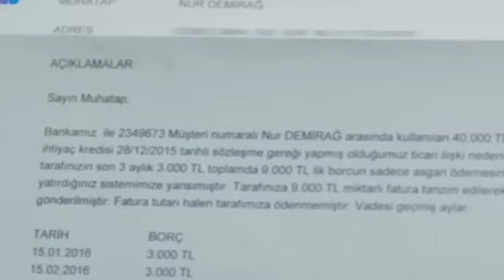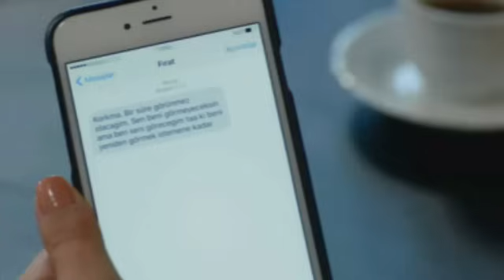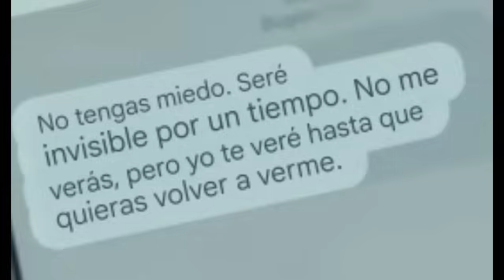No Te Vayas Sin Mi | Capitulo 133 / HD ¡ No ye preocupes por mi estaré bien !